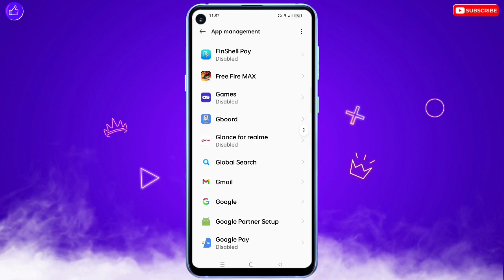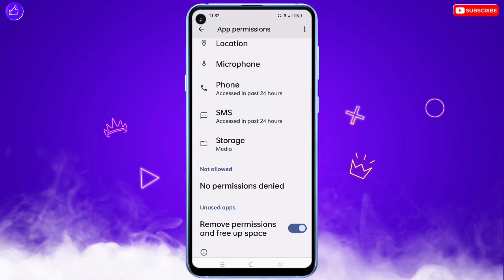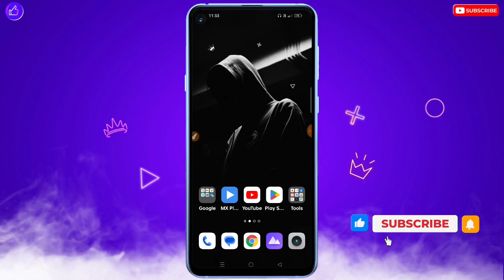Vi Sim Par Message Nahi Aa Raha Hai Vivo | Message Not Received Problem Vivo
❀ 🔥☞ 𝗛𝗶 𝗗𝗼𝘀𝘁𝗼𝗻 !!! ❀

___________✾ ᴛʜᴀɴᴋ ʏᴏᴜ.✾___________